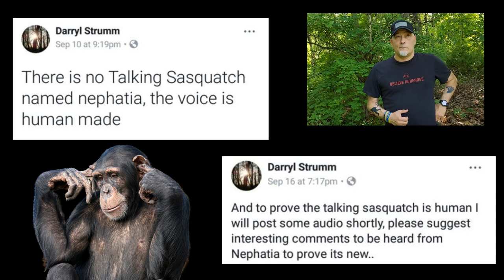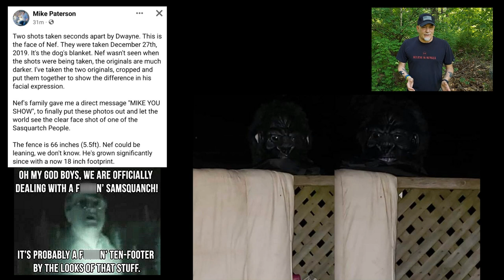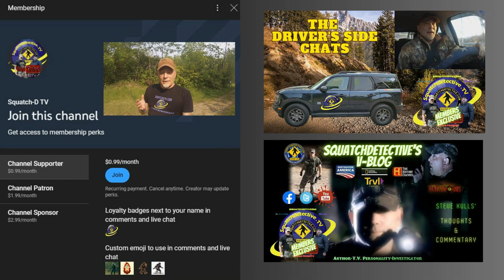Bigfoot Hoaxer Jumps the Shark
A well known hoaxer jumps the shark with a pathetic photo.

🔍👣 Welcome back to Squatch-D TV, the home of Bigfoot investigations! In this video, our host, the respected Squatchdetective Steve Kulls, takes a deep dive into some of the most convincing Bigfoot footage ever captured. As a licensed Private Investigator with over three decades of experience investigating Bigfoot encounters, Steve brings a unique and professional perspective to the Bigfoot community.

Join us as we analyze this alleged Bigfoot photo, discuss its authenticity, and explore what it could mean for the future of Sasquatch Ontario. If you're as fascinated by Bigfoot as we are, make sure to hit that like button, share this video with your fellow Bigfoot enthusiasts, and don't forget to subscribe to Squatch-D TV for more Bigfoot investigations and discussions. Let's get started! 👀🌲

? Our Equipment we use to do our podcast and in-house videos:

✔ Blue Yeti Mic:

✔ Ngetube Webcam:

✔ Koss Headphones:

✔ InnoGear Mic Stand for Blue Yeti:

✔ Knox Gear Shock Mount for Blue Yeti:

-bigfoot sightings
-bigfoot footage
-bigfoot pictures
-bigfoot video
-bigfoot research
-bigfoot tracks